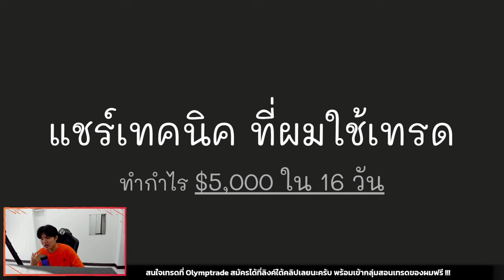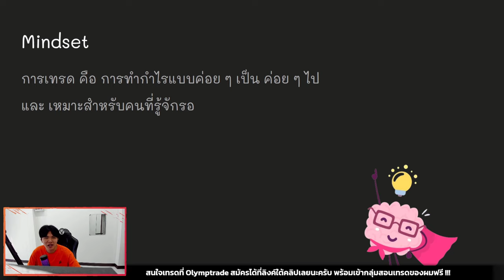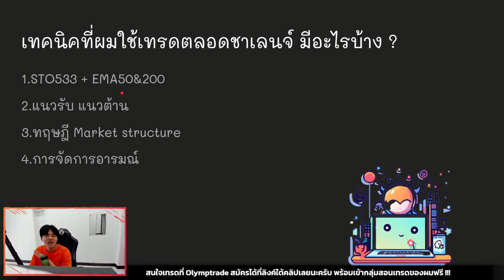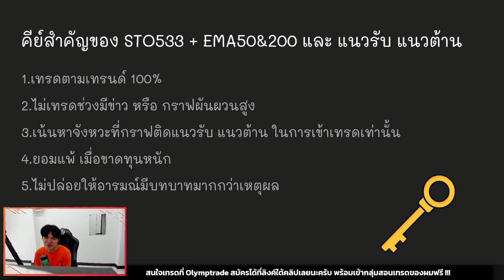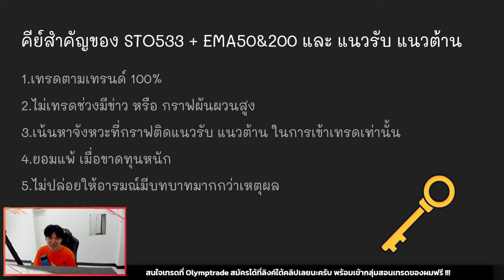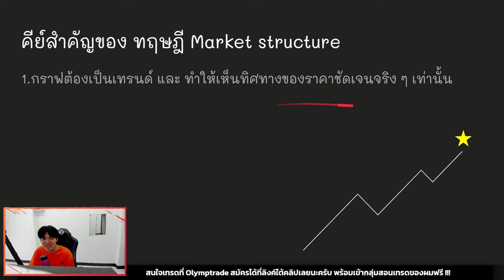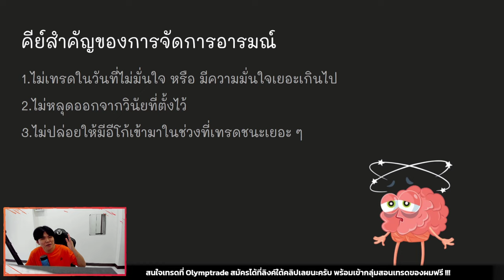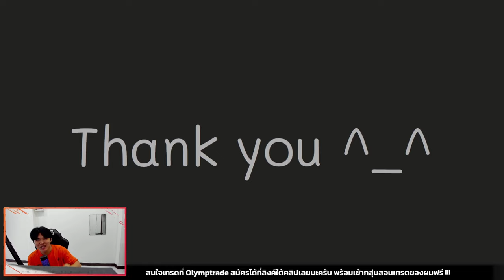แชร์วิธีการที่ผมใช้เทรดทำกำไร +$5,000 ใน 16 วัน - Challenge$5,000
Playlist Challenge $5,000